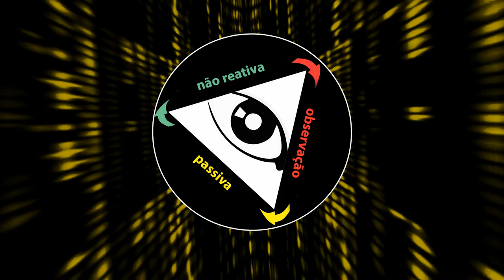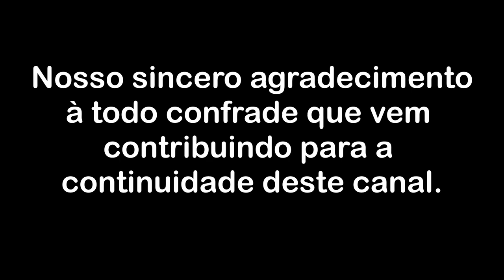A ilusão da busca por completude - Parte 3